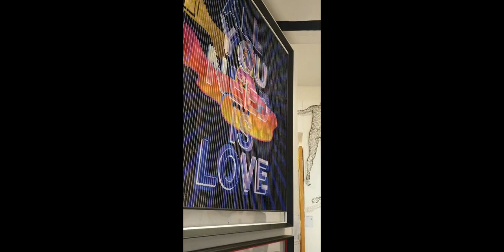Fairmont hotel ARRRT(pls sub)